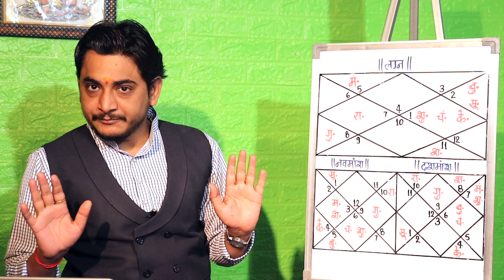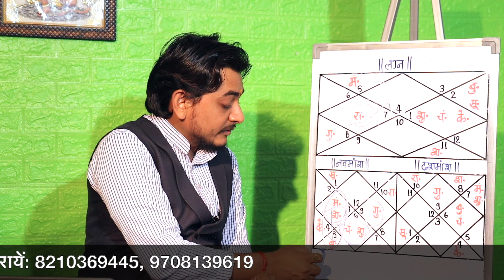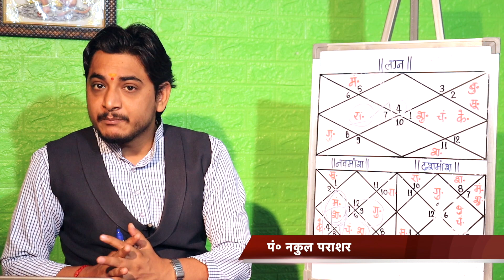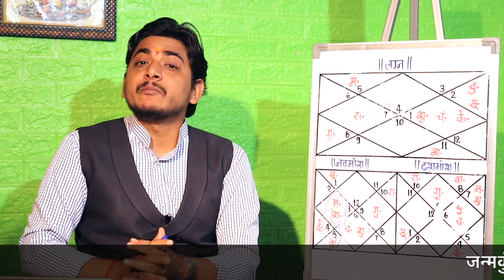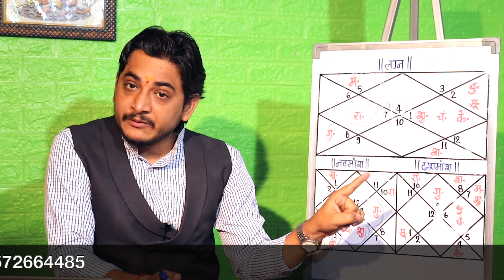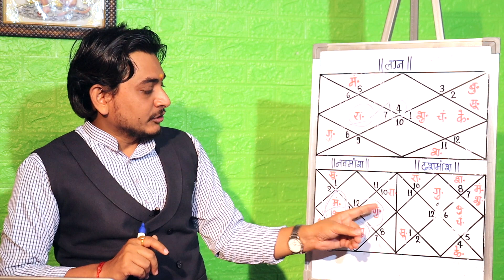कुंडली के कौन-कौन से भाव मजबूत और कमजोर बन रहे हैं?